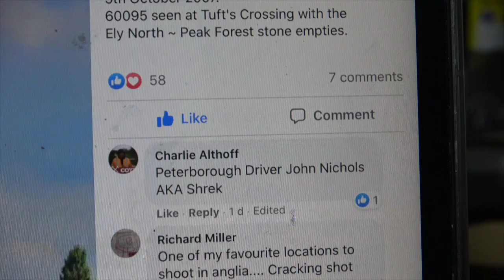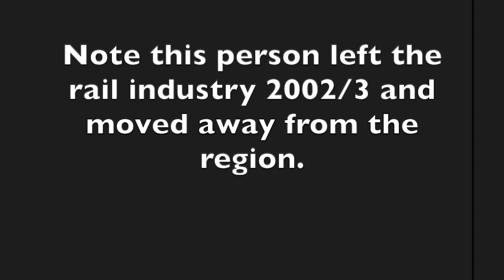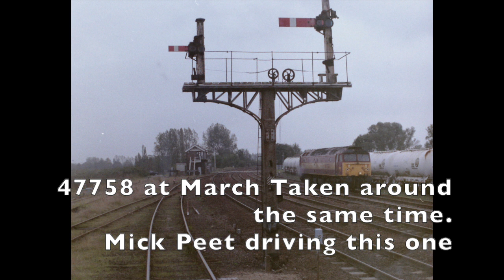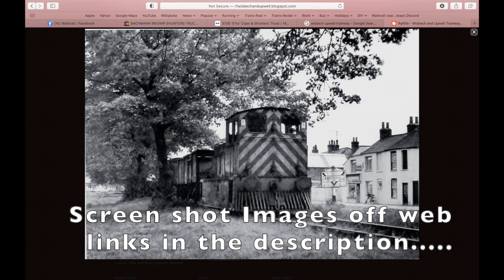Life on the Rails - Apple pie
The person mentioned in this video left the rail industry 2002/3?? moved away from the area and little is known of him since.

Nev Laws was also mentioned, he would tell me about when he was based at March and worked on the Wisbech and Upwell Tramway